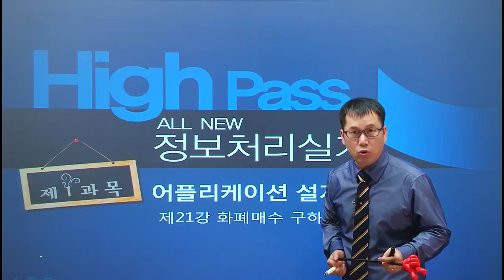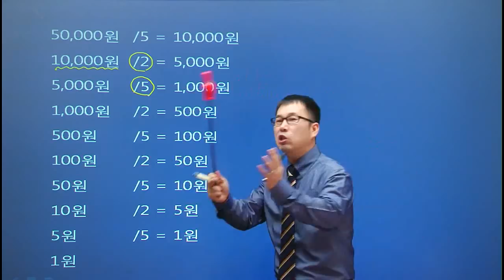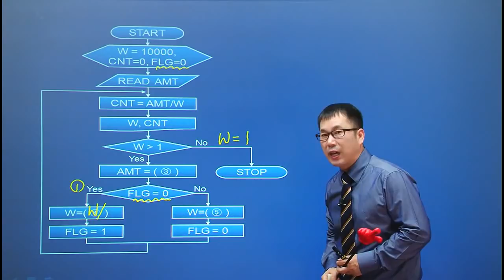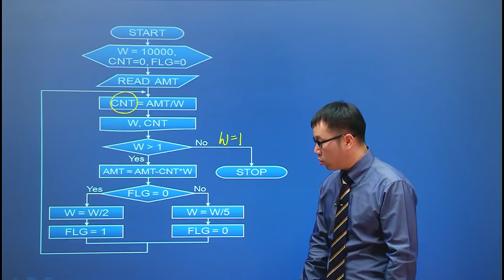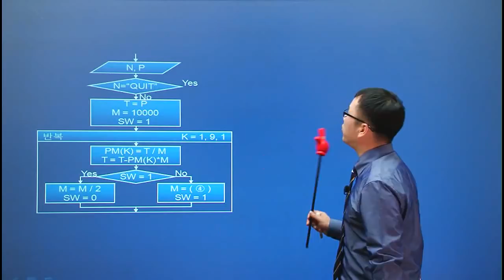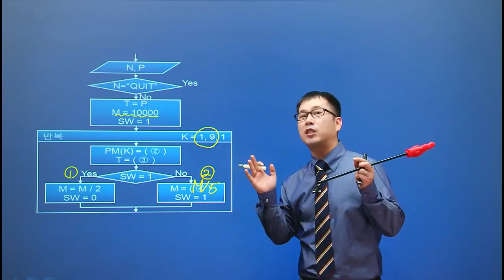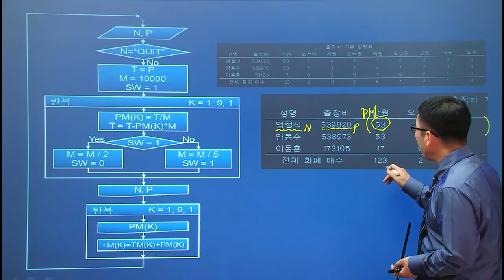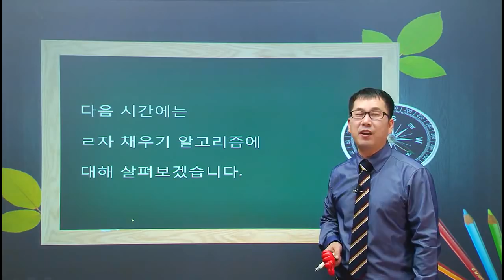정보처리 실기_알고리즘21강_화폐 매수 구하기 [기출]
1. 정보처리 강의의 지존!! 유수샘 직강!!
2. 비전공자를 위한 쉽고 자세한 강의
3. 지루하지 않은 멀티미디어 활용 강의
4. 선명한 HD 고화질 강의

본 강좌는 주관식 시험 개정 전 제작된 강좌로 완벽한 시험 준비를 위해서는 에듀온 최신 강좌를 참고하시기 바랍니다

본 강좌 교재는 에듀온 사이트의 유클래스 다운로드 받으실수 있습니다.